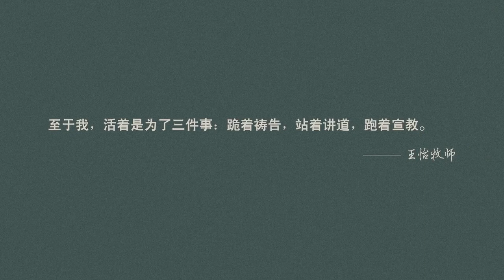西方民主制度最大的危机